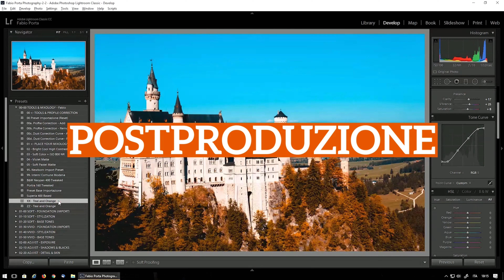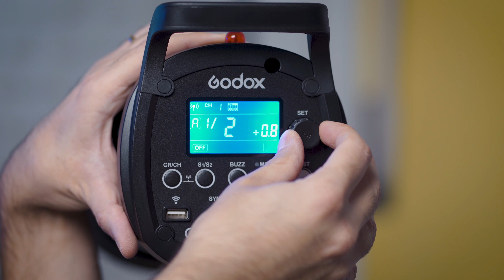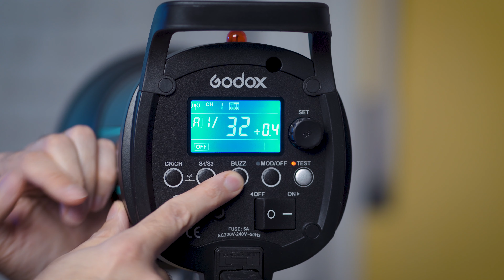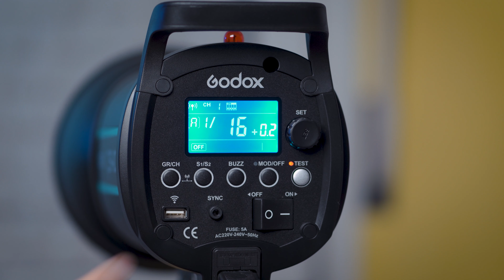Un VERO FLASH DA STUDIO a 230 Euro? // GODOX QS 400 II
Oggi ragazzi vi faccio la recensione del mio nuovo flash da studio: il Godox Qs 400 II. Un'ottima unità che si può acquistare per circa 230 Euro e che, secondo me, è un best buy se siete alla ricerca di un flash di questa tipologia.

Il Godox QS 400 II su Amazon

Grazie!